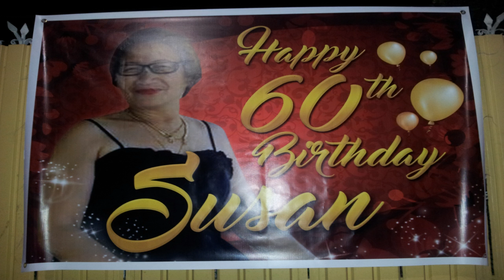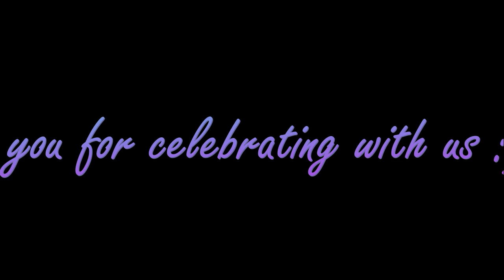92nd & 60th Birthday Celebrations (edited)